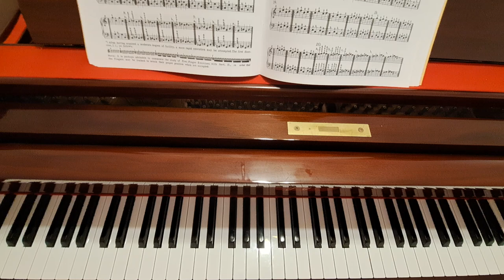♡ Technical Studies by Louis Plaidy / No. 10